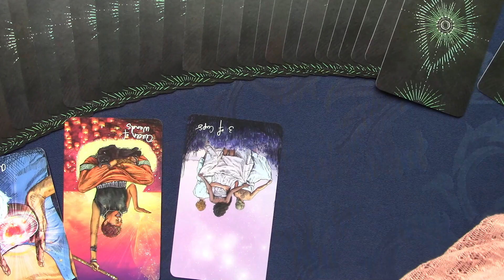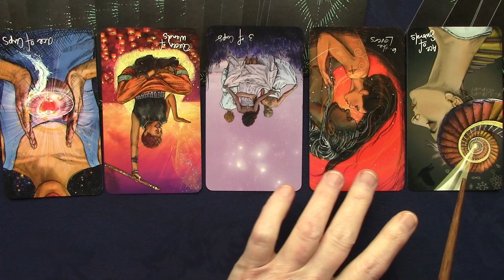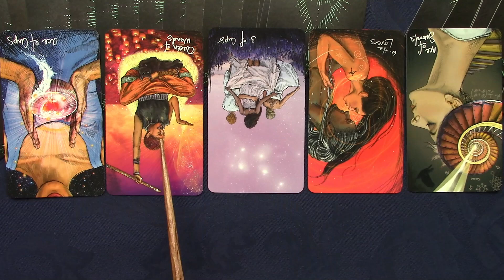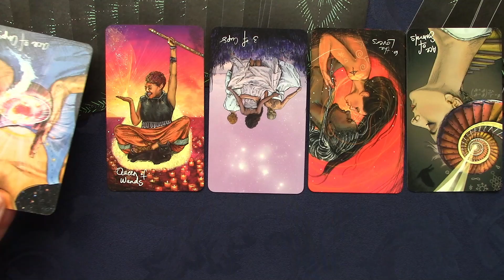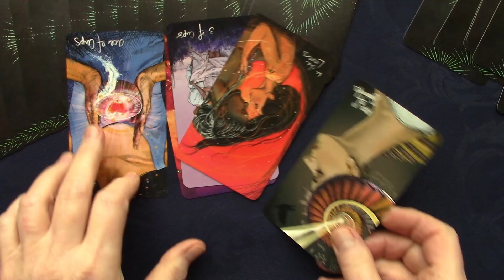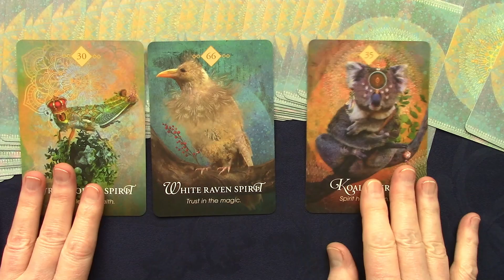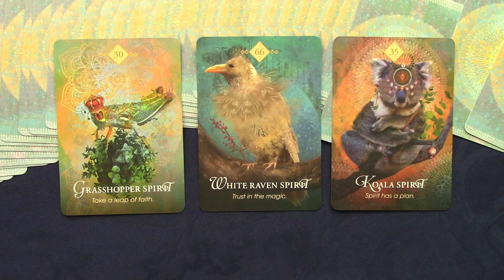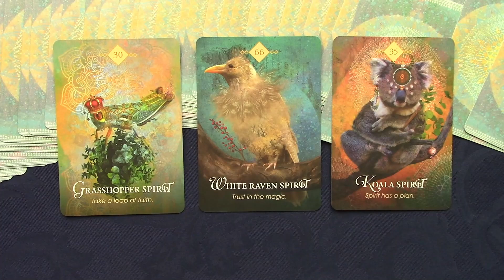Daily Tarot for Spiritual Growth 9-10-2020 Thursday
Using the Light Seer’s Tarot and as always aligning with the universal forces of love, truth and wisdom I ask for spiritual growth guidance and how best to use the opportunities for the day.

Shoutout to Lana at Touched by Tarot! I highly recommend her channel You can also find her on Instagram by searching for touchedbytarot